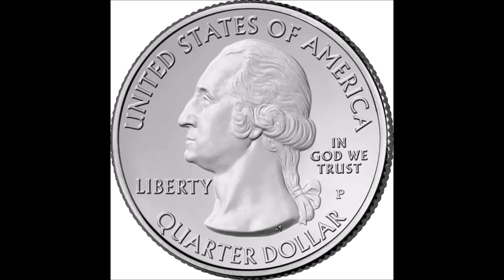Don't Rock The Jukebox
Countdown Kids